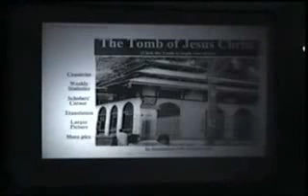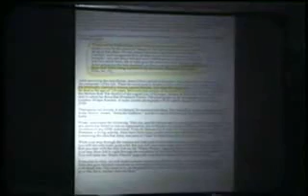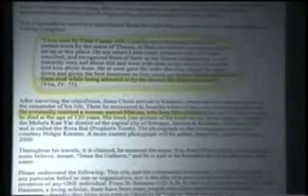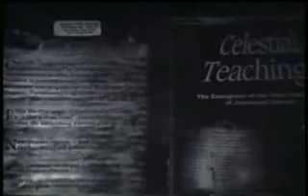Talmud Jmmanuel Jezus Edward T Martin PART 5/8 [PL]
Proszę także odwiedzić stronę oraz czat , na którym można wymienić poglądy na ten temat.